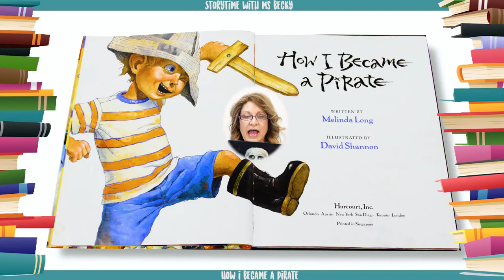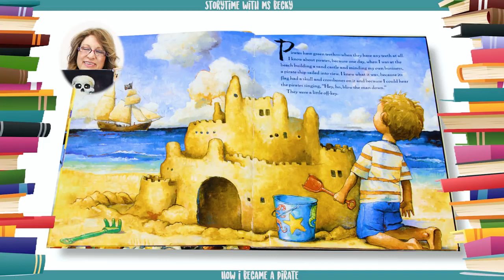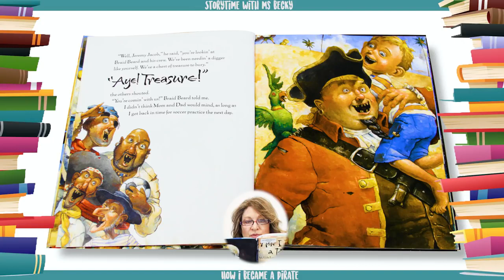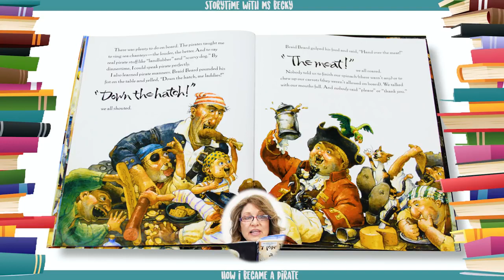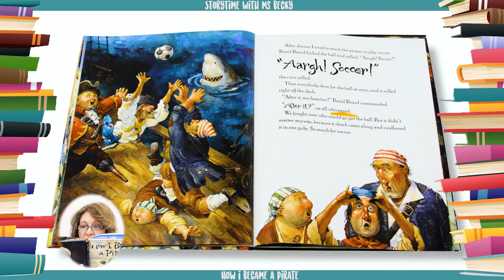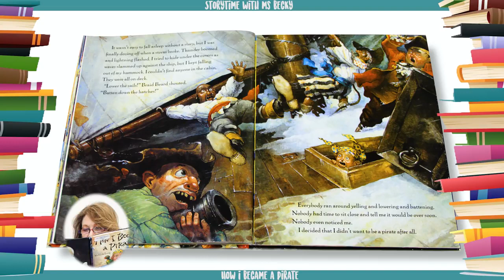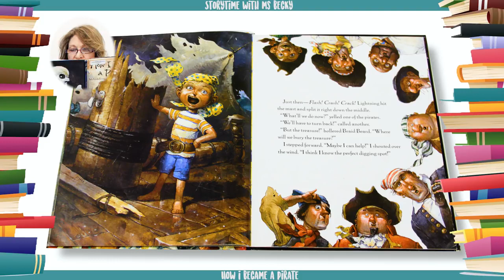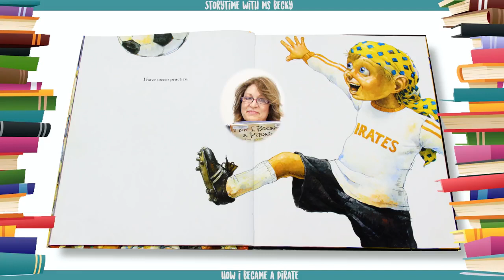영어동화책 - 76. How I Became a Pirate 내가 해적이 된 방법 영어동화책 따라읽기 [잠자기전 영어스토리북10분 듣기/읽기/눈감고듣기]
[Hello, ABC]

1. 하루 10분 아이와 함께 영어 스토리북을 읽어주세요. 소리내어 읽는것이 핵심포인트입니다. 아이와 교류하고 함께 즐거운 시간이 되도록 노력해주세요. 이 시간이 스트레스가 되는것은  추천드리지 않아요.

2. 내용을 굳이 파악하려고 하지 마세요. 그저 상상만으로 충분합니다. 이러한 경험은 나중에 필요할때 쉽게 롱텀메모리로 전환되는 즉 기억력을 증진시키는 중요한 역할을 하게 됩니다.

3. 제목은 아이와 함께 알아보고 시작하세요. 되도록 아이가 좋아하는 글을 읽으시는것을 추천드립니다.